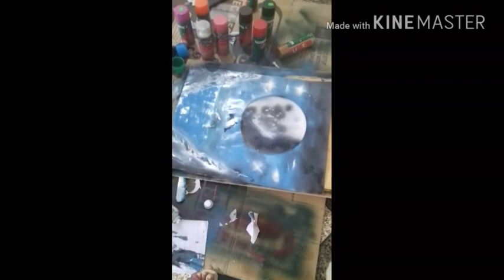Dolphins swimming in moon light. Spray painting